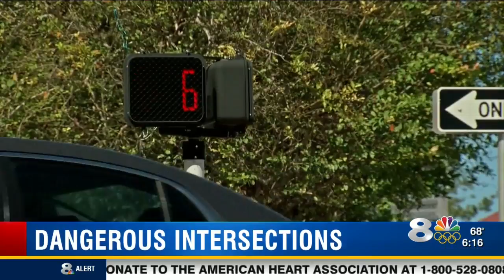Bradenton ranks among worst in nation for pedestrian accidents, police are stepping up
Bradenton ranks as one of the most dangerous cities in the country for drivers, and now the police department is stepping up. Officers are going to increase patrols to cut down the number of deadly accidents.